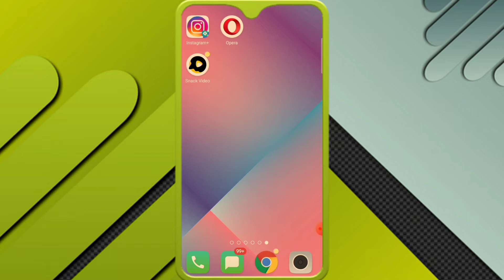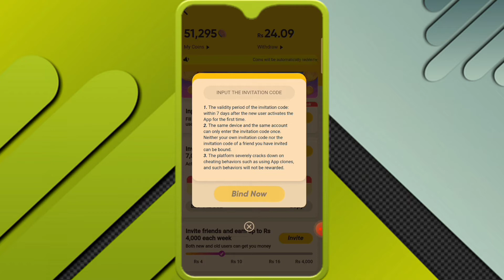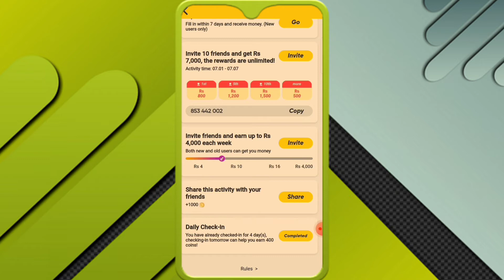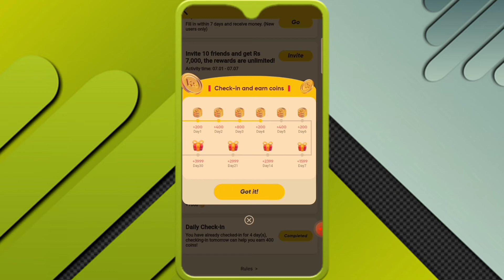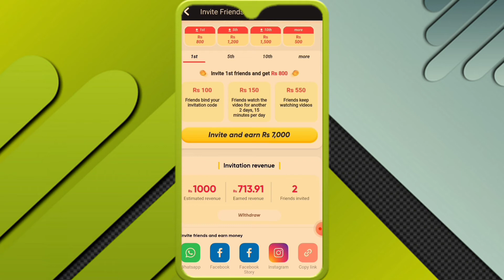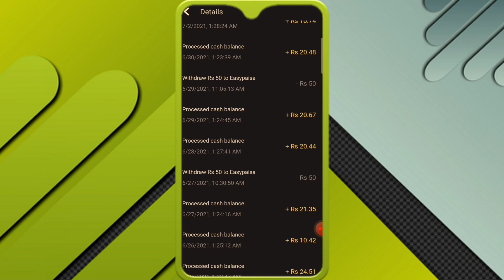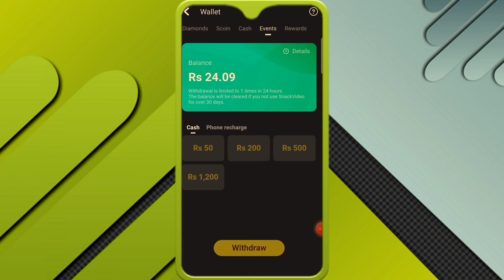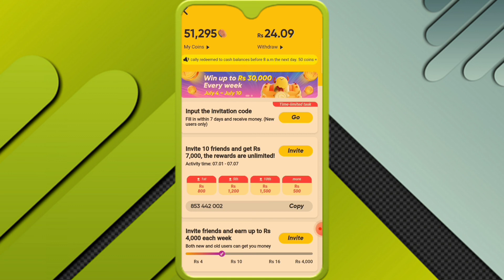Snack Video App | How to Earn Money From Snack Video | Snack Video Se Paise Kamaye | Online Earning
In this video I am going to tell you that How to Earn Money From Snack Video App, how Snack Video is useful and Online Earning
If you want to know how to increase snack coin and how to earn double earning from snack video app then watch this video because here I will discuss about snack video app and its earning method.

online earning
snack video app
Maheen khan
Contemporary knowledge